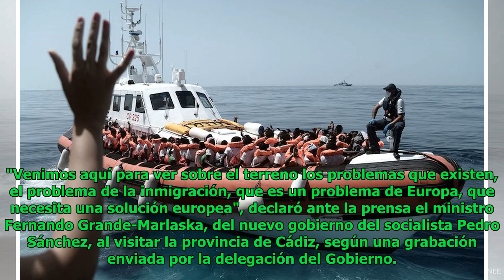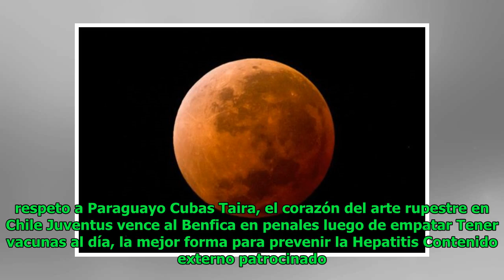España pide “solución europea” tras llegada de 1.200 migrantes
Elsa Morris